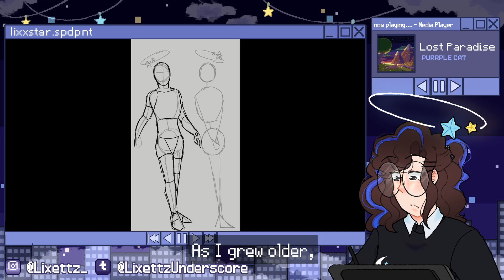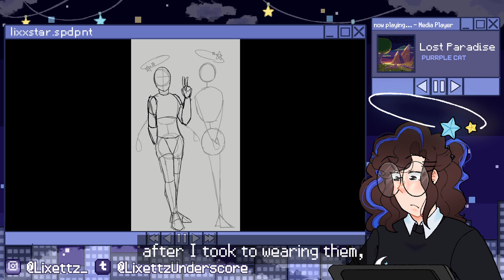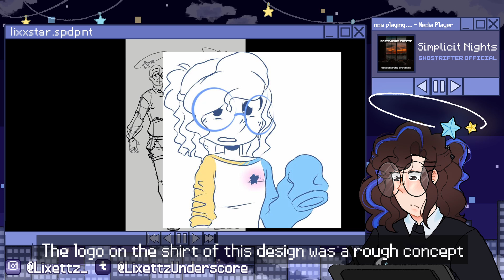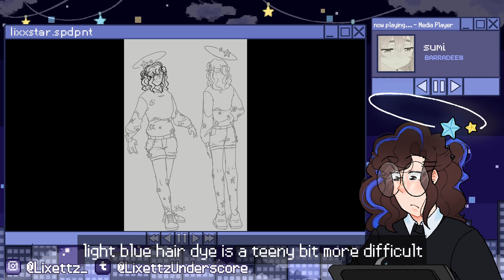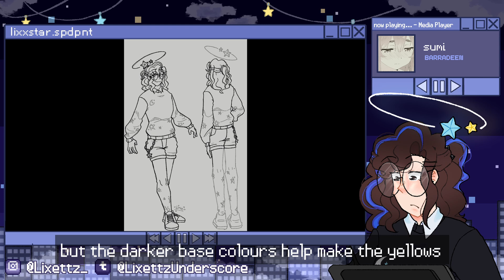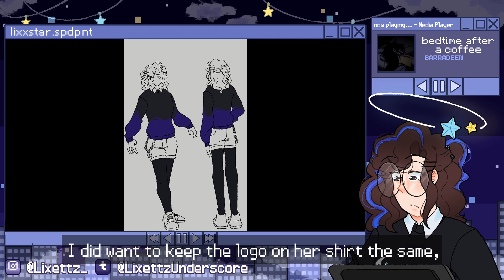How I Designed My Persona (Speedpaint + Commentary)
Lixettz_ goes into the history of how they designed their art persona, from their Wattpad days all the way to the most recent Stargazer variant.

Hey folks, sorry I've been gone so long! This video's been recorded and stuff for ages but finding the motivation to finally finish it up was pretty rough ;v;

chapters:
intro: 0:00 - 1:21
the origins of my persona: 1:22 - 2:44
the birth of lixx: 2:45 - 4:38
i dyed my hair: 4:39 - 5:28
lixx z stargazer: 5:29 - 7:29
outro: 7:29 - 9:00

equipment:
- xp-pen artist 12 pro drawing tablet
- clip studio paint pro (v1.12.7)
-storyboarder by wonderunit
- davinci resolve 18
- audacity

if you read this, comment "you've got blue hair and pronouns" /silly